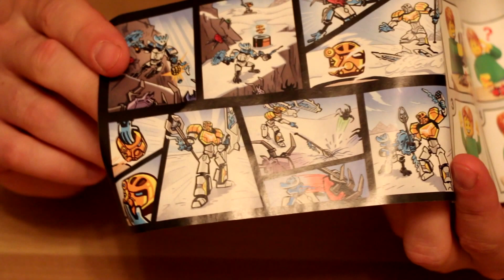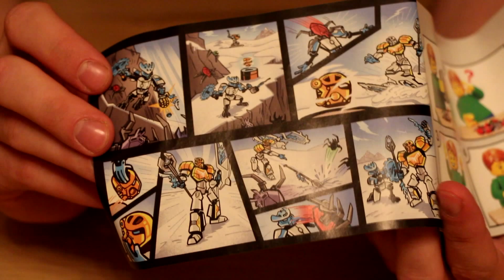LEGO BIONICLE-Лего бионикл страж льда 70782